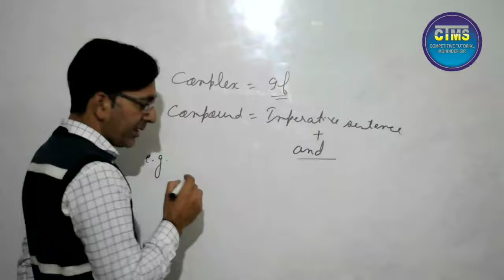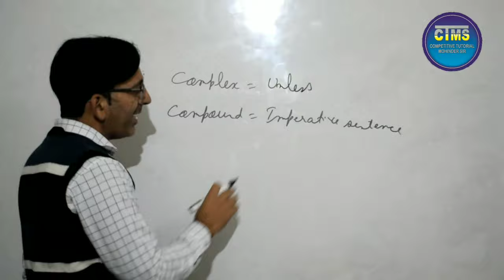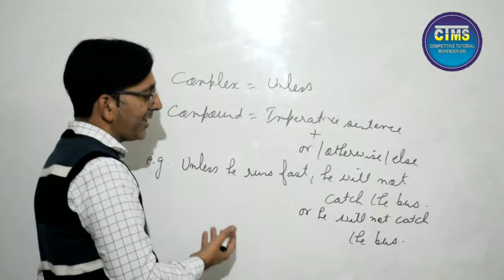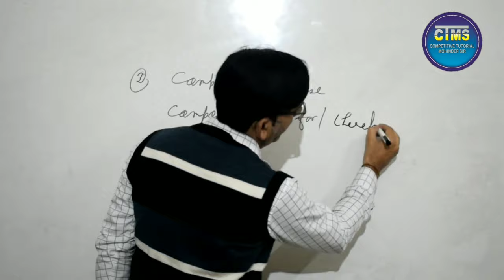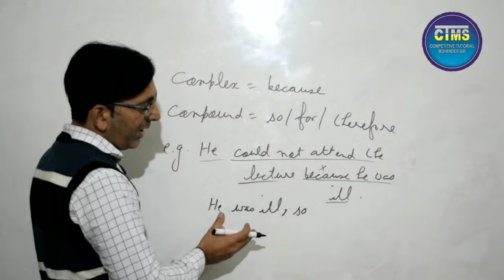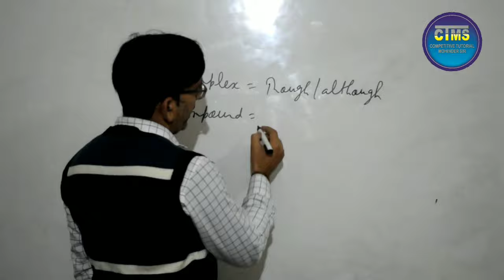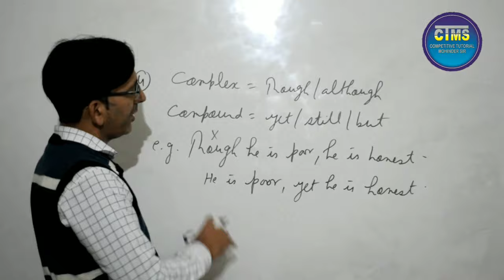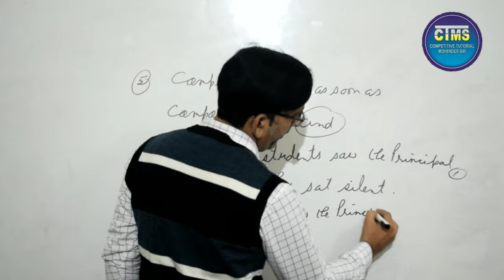Transformation | Complex to Compound Sentence | ctms tutorial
Hello friends

I, Dr. Mohinder Kumar, welcome you to your youtube channel Competitive Tutorial Mohinder Sir

About the Video:
                               In this video I have discussed how to convert complex sentence into compound sentence in an easy and lucid way. After watching this video you will be able to transform complex sentence into compound sentence within the twinkling of the eye.